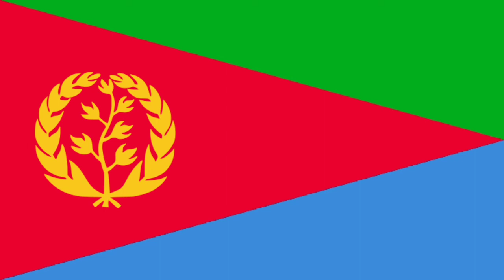National Anthem of Eritrea (Arabic) (Vocal)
Arabic:

إرتريا إرتريا إرتريا 𝄇
قد دحرت بغيظهم أعداءها
𝄆 وتوجت بالنصر تضحياتها

على الأهداف عضت من عهود
غدا اسمها معجزة الصمود
فخر المكافحين إرتريا
قد برهنت أن العلا لها

إرتريا إرتريا
تبوأت مكانها بين الأمم

بإصرارنا الذي جنى التحرير
سننجز البناء والتعمير
لتزدهر وتلبس الوقار
تعاهدنا أن تسمو إرتريا

إرتريا إرتريا 𝄇
𝄆 تبوات مكانها بين الأمم